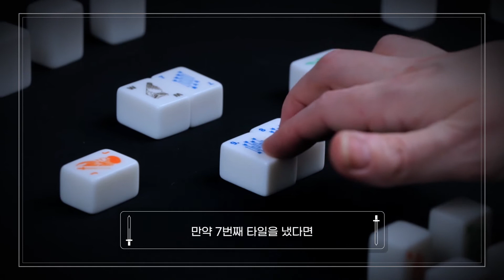BLACK SWAN - TRAILER KR